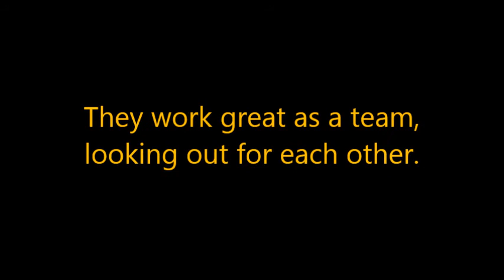Dogs Trust Essex: Max and Mabel